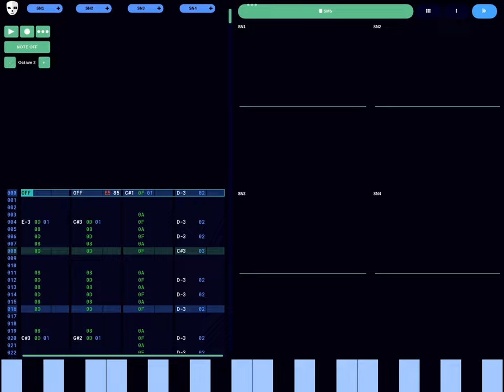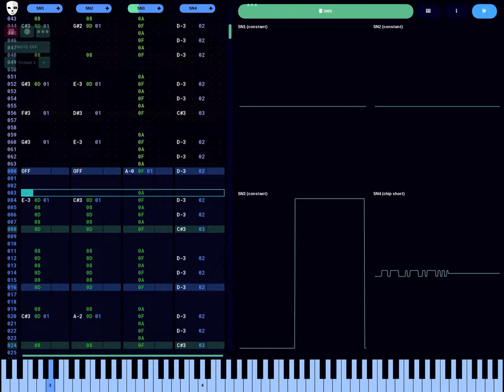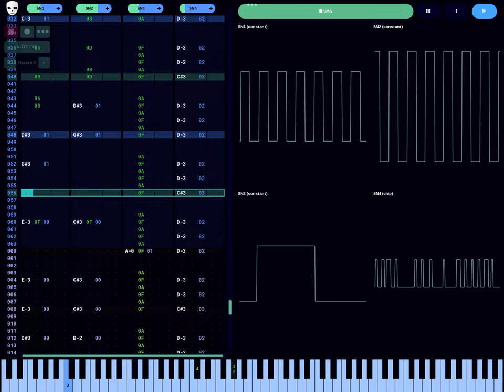Mega Man 2 - Wily Stage 1 (from memory) (DefleMask, SN7)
Been a good long while since I've uploaded anything. Anyway, I've decided to no longer stick with a consistent only-on-Saturdays upload schedule; maybe expect to see a bit more content in the future? Not really sure if I can keep the motivation to upload stuff, but it'll probably help that I've ditched the aforementioned "schedule".